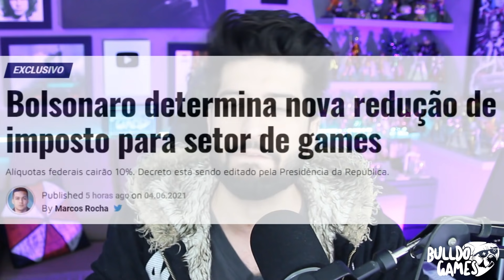NOVOS LOTES De PLAYSTATION 5 !!! NOVOS ESTOQUES e NOVOS PREÇOS !!! ONDE COMPRAR O PS5...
NOVOS LOTES De PLAYSTATION 5 !!! NOVOS ESTOQUE e NOVOS PREÇOS !!! ONDE COMPRAR O PS5...